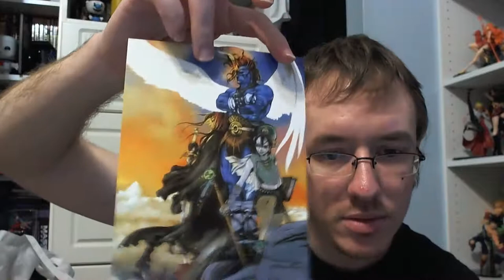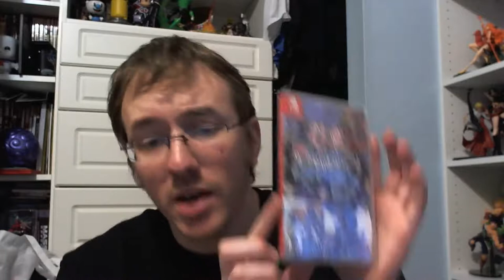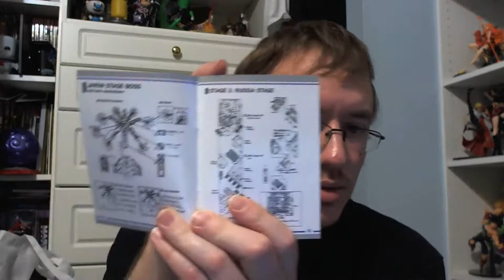Psikyo Shooting Stars Alpha Special Edition Unboxing